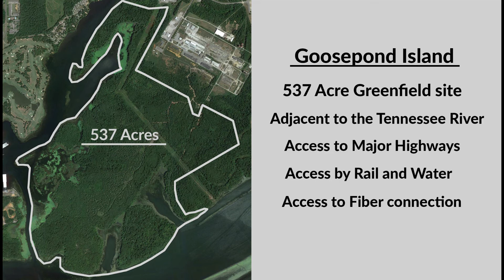Goose Pond Island Development Drone Footage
Drone footage of available Goose Pond Island development land.